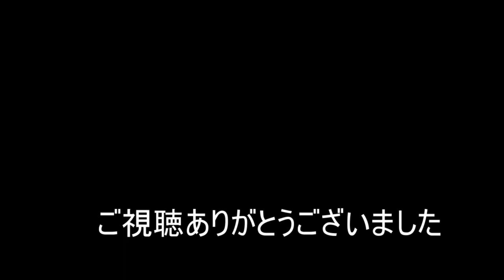【スプラ2】のーきんリグマ！ #17【ルカパト／なかちゃん】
3発売まで待てないのでリグマをやっていきます。
エンジョイ、ジャイロ振り回しの画面酔いにご注意ください。

いる人
ルカパト:画面担当、ケルビン好き
なかちゃん：ミリミリミリ！オルオルオル！にぎやかし担当